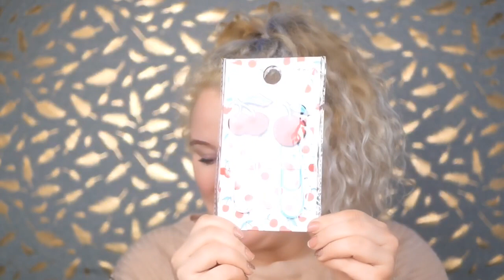300 € Primark Haul April 2019 | Try on | deutsch | Frühling | Sommer | Testitasty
Hallo ihr Lieben ich war wieder in Deutschlands größter Primark Filiale auf Shoppingtour🛍🛍🛍
Was ich dort alles schönes gefunden habe ,findet ihr im Video 😍

Meine Kamera

Mein Objektiv

Mein Ringlicht

Meine Softboxen

Mein Hintergrund